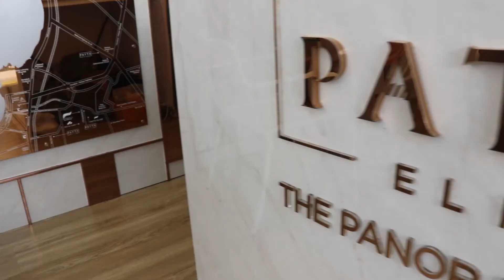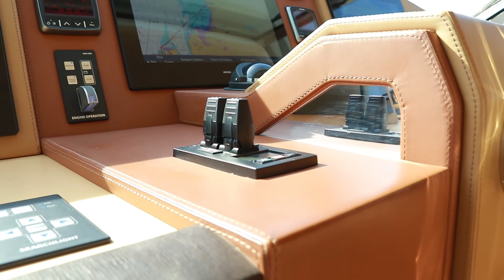Ocean Marina Boat Show 2017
2017 A glowing success at Ocean Marina
The build up and anticipation of what was expected to be a fantastic Boat Show didn’t disappoint, as four glorious days of sunshine lit up the marina showcasing it in all it’s glory.

Some of the biggest boat manufacturers from around the world took part, giving visitors an opportunity to board and look around these luxury vessels. Elan, Simpson, and many others proudly displayed their boats in all their glory, and with the back drop of one of Asia’s premier marinas, the setting was perfect.

Boat trips organized by the marina also gave visitors an opportunity to journey out into the Gulf of Thailand to take in all it’s beauty. On-land there were dozens of stalls with many products and services on offer. Harley Davidson were dominant in their presence with a range of magnificent motorbikes all glistening in the baking sun.

The food court and beverage area provided much needed shade, as well as an impressive range of food and drinks. Some of the leading restaurants in Pattaya were present, names such as Cape Dara, India by Nature and Movenpick, all offering mouthwatering dishes. Miami mixologist James Jarin showed off his talents, conjuring up cocktails and other wild refreshments.

The show has grown in stature over the years and is always looking to develop and grow from previous years. Harbor Master Scott Finsten and his team really delivered a fantastic show for 2017. Visitors came in their flocks and all seemed to leave very happy and content that the show was all they expected and more. The displays of jet surfing captured everyone’s attention, as Aneta Sacherova displayed her skills and moves, gliding over the water in the marina at high speeds.

The sunset over the boats moored in the marina was quite simply breathtaking, what a perfect way to end the day with live music playing in the background.

Uplink & Alex Skrindo - Me & You (feat. Axol) [XimerTracks]